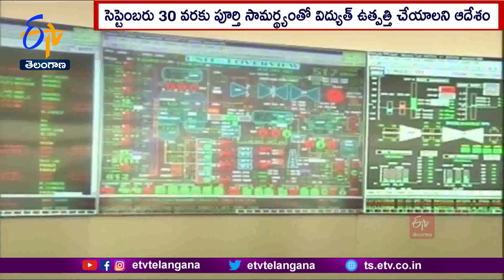Centre Orders Issued To Thermal Power Plants | To Generate Electricity at full Capacity Up to Sep 30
దేశవ్యాప్తంగా ఎండలు మండుతున్న వేళ దిగుమతి చేసుకున్న బొగ్గు వినియోగిస్తున్న ధర్మల్ విద్యుదుత్పత్తి కేంద్రాలకు. కేంద్రం కీలక ఆదేశాలు జారీ చేసింది. సెప్టెంబరు 30 వరకు ప్లాంట్లలో పూర్తి సామర్థ్యంతో విద్యుత్ ఉత్పత్తి చేయాలని ఉత్తర్వులు జారీ చేసింది. వేసవిలో విద్యుత్ వినియోగాన్ని దృష్టిలో పెట్టుకొని.. ఫిబ్రవరిలో తొలిసారి ఆదేశాలు జారీ చేసిన కేంద్రం.. మార్చి 16 నుంచి జూన్ 15వరకు మూడు నెలలపాటు పూర్తి సామర్థ్యంతో విద్యుత్ ఉత్పత్తి చేయాలని కోరింది. ఈ గడువు ముగుస్తున్నా. ఎండల తీవ్రత తగ్గకపోవడం వల్ల. తాజాగా ఉత్తర్వులను పొడిగించింది. గ్రిడ్ కంట్రోలర్ ఆఫ్ ఇండియా వెల్లడించిన వివరాల ప్రకారం. దేశవ్యాప్తంగా కరెంటు వినియోగం ఈ నెల 9న రికార్డు స్థాయిలో 223 గిగావాట్ల మేర నమోదైంది.ఆదివారం 206.6 గిగావాట్ల విద్యుత్ వినియోగం జరిగింది. ఈ ఏడాది వేసవిలో గరిష్ఠ విద్యుత్ వినియోగం 229 గిగావాట్లకు చేరే అవకాశం ఉందని. కేంద్రం అంచనా వేసింది. విద్యుత్ ఉత్పత్తి కేంద్రాలకు అవసరమైన బొగ్గు సకాలంలో చేరేలా రైల్వే, బొగ్గు శాఖలతో సమన్వయం చేసుకుంటున్నట్లు.. కేంద్ర విద్యుత్ శాఖ వెల్లడించింది. బొగ్గు తవ్వకాలను పెంచాలని., అవసరమైతే విదేశాల నుంచి దిగుమతి పెంచాలని సంబంధిత శాఖను కోరినట్లు పేర్కొంది